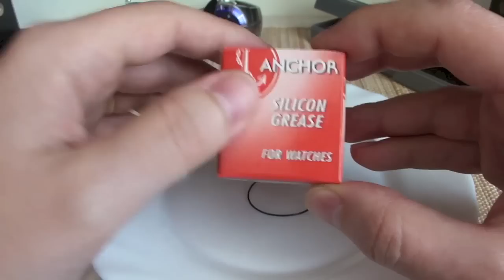Manutenção de relógios de pulso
Neste vídeo mostro os meus relógios, Sector 400 Marine, Sector 880 e Sector 490, e explico como lhes faço a manutenção básica, ou seja, mudar baterias e hidratar as juntas estanques.